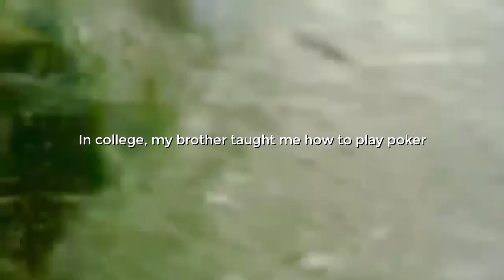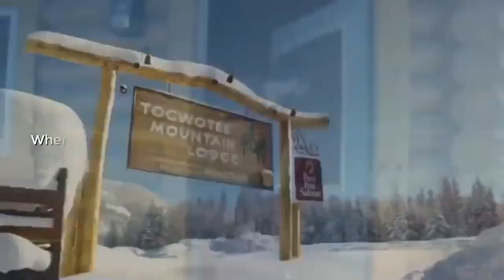Dan Bilzerian - Unlock Your Dream Life Motivation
Never Give Up - The Greatest Motivational Video For success in 2020.

This is one of the most powerful motivational video in 2020.When I was creating this I wanted it to be for people who have
had a tough year, that feel defeated and want to give up.
Sometimes we don't even notice when our lives become tragic because
we are so used to it. I just want to say that we are here to support you.
Speaker:

Dan Bilzerian - Motivational Speech